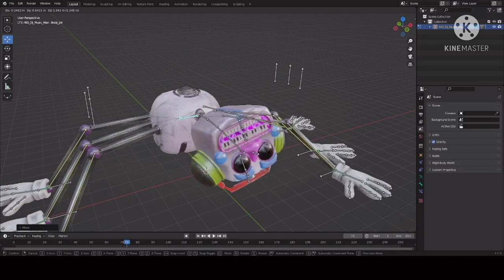DJ Music Man Stick bug